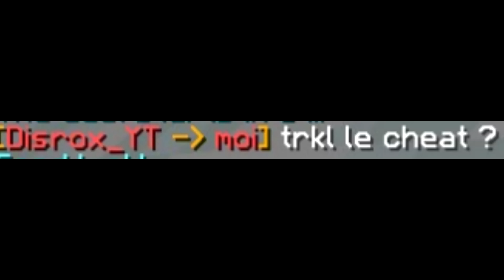Minecraft PvP Montage | NoDebuff | CTLSERV #3 [500 SUBS]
Je tiens à vous remercier énormément pour les 500 subs, c'est grâce à vous que j'ai pu atteindre ce palier en si peu de temps !

Hey, moi c'est François et je live tout les jours sur Twitch ! Je fais principalement du live, mais sur YouTube je fais des montages (best of streams), vidéos irl et bien + de choses !